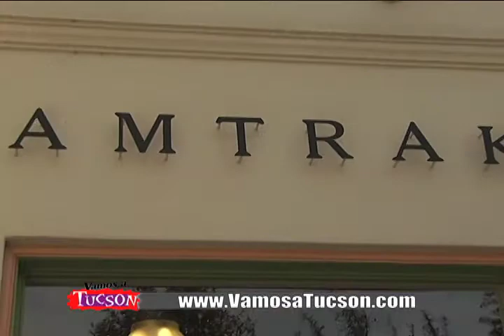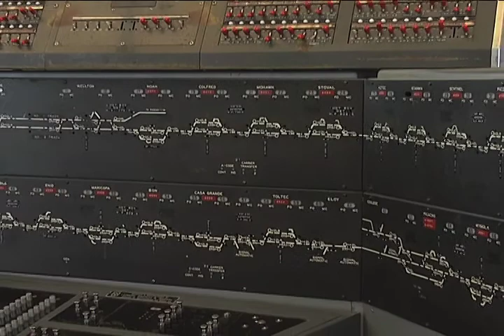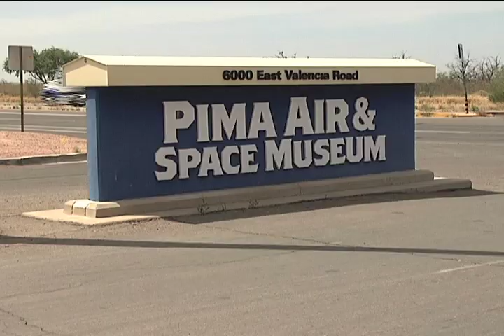Show #8 Air & Space Museum pt 1